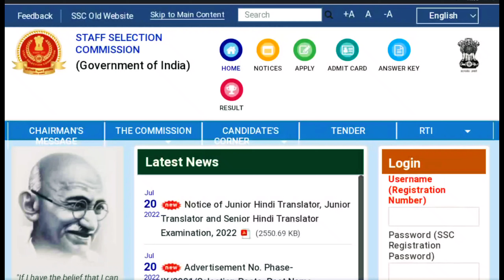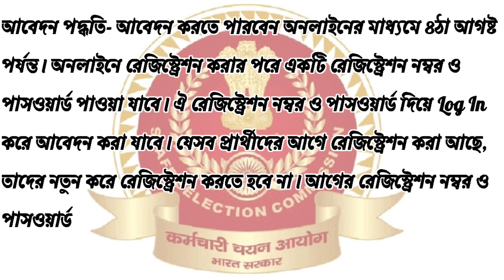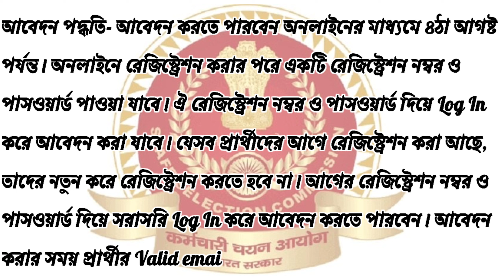SSC RECRUITMENT 2022 | SSC NEW RECRUITMENT 2022 | SSC RECRUITMENT FOR CENTRAL GOVERNMENTAL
SSC RECRUITMENT 2022 | SSC NEW RECRUITMENT 2022 | SSC RECRUITMENT FOR CENTRAL GOVERNMENTAL MINISTERs, DEPARTMENTs, Offices

To more details go to Candidate's Corner then Tentative Vacancy

Good news for the job seekers of the country. The Staff Selection Commission has published a notification for the recruitment of various posts including Junior Translator. All these posts can be applied from any district of West Bengal. Both male and female candidates can apply.